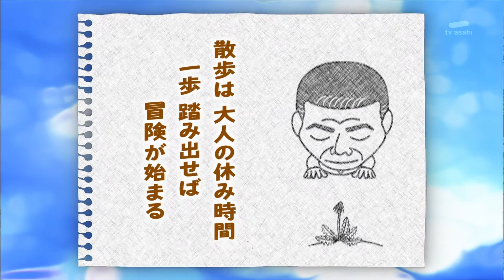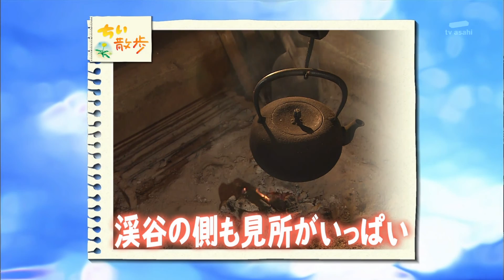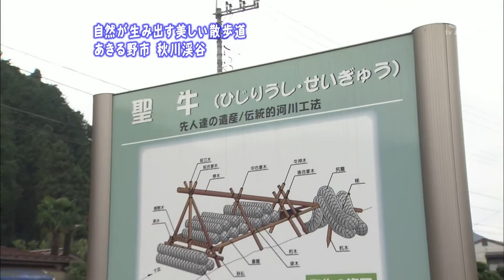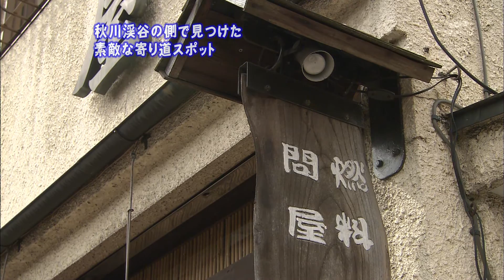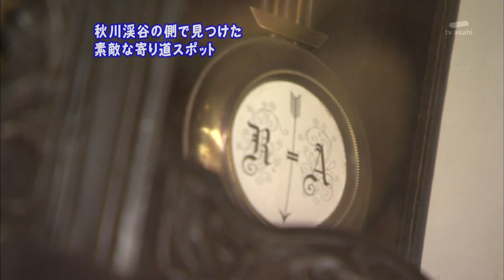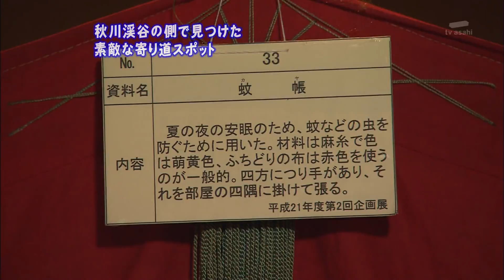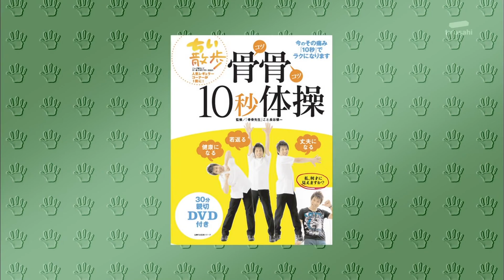2009年9月22日 ちい散歩 秋川渓谷 後編